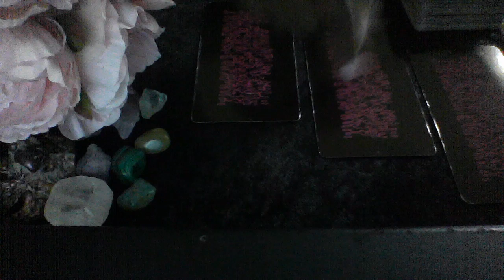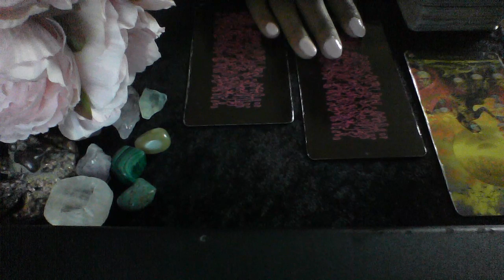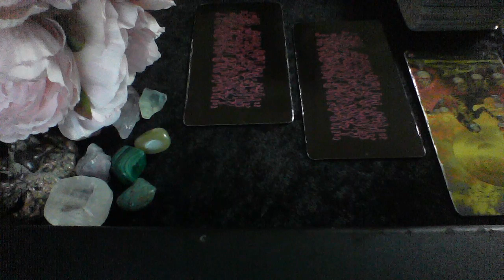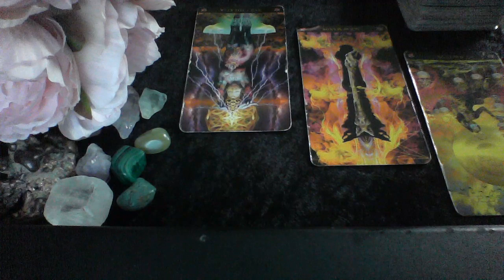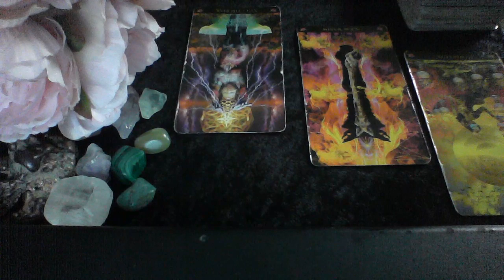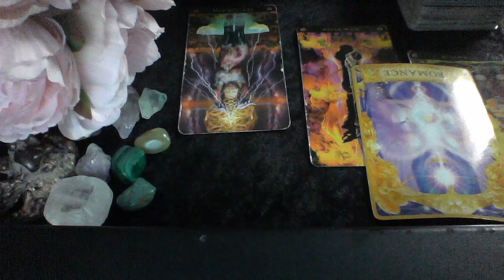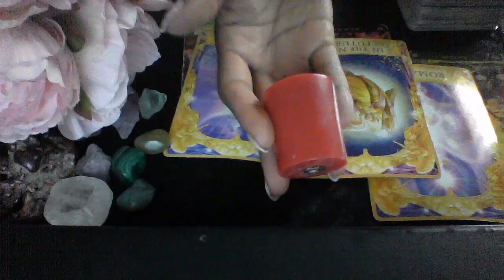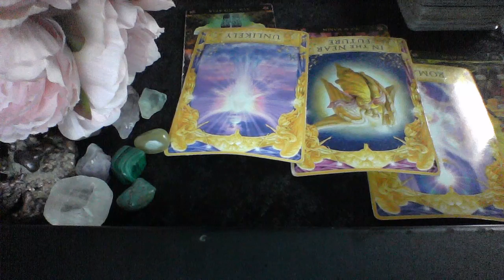PISCES MID AUGUST 2019 WISHES AND ROMANCE IN THE NEAR FUTURE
My astrological makeup:

Sun: Aquarius
Moon: Libra
Ascendant: Aries

Ellej446
TAROTOFELLE